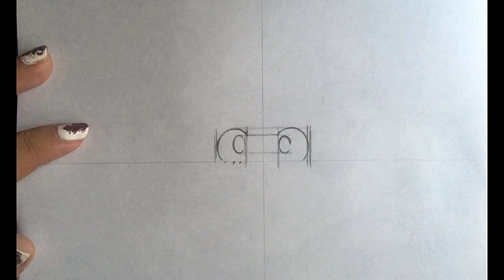How to draw Uraraka from (My Hero Academia) for beginners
This is a step by step tutorial on how to draw Uraraka from My Hero Academia. This video will show you an easy method of drawing uraraka without drawing a circle and it is perfect for beginners. Hope you guys will like the tutorial ^^ Please make more requests I will pick some of them :D Audio: You can become a Hero piano cover by Theishter.